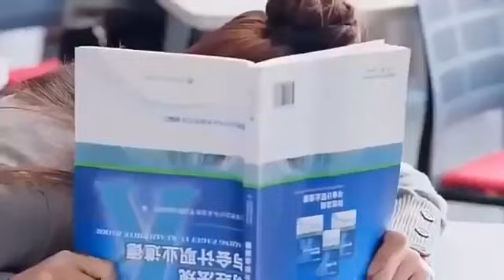Outstanding Student Falls in love with Campus Devil l Korean Love Story 2021 l Hello Drama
Outstanding Student Falls in love with Campus Devil
Title: dragon day you're dead
The outstanding student Zhang Jingmei transferred to the top elite school - Bencheng College, but on the first day of entering the school, unfortunately encountered the "campus devil" Long Riyi